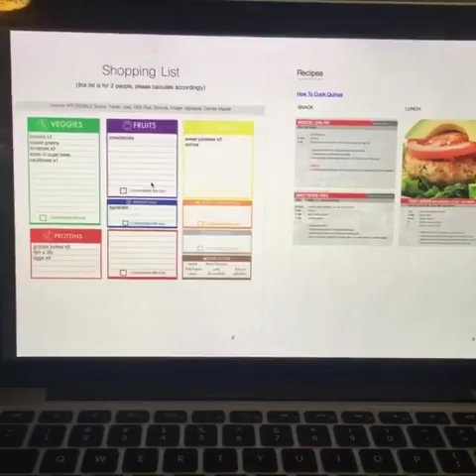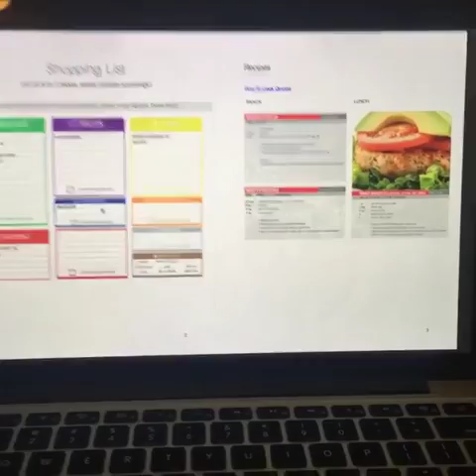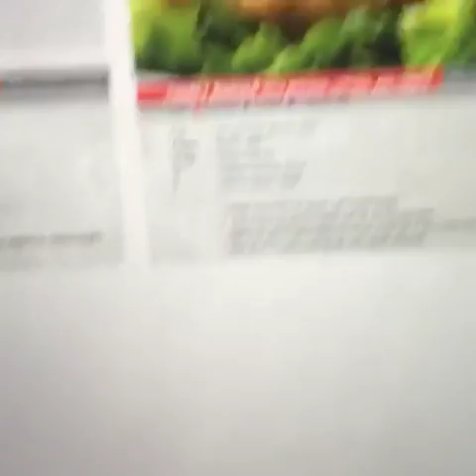Mi Fit Latinas Cocina: What a Meal Prep sesh looks like!